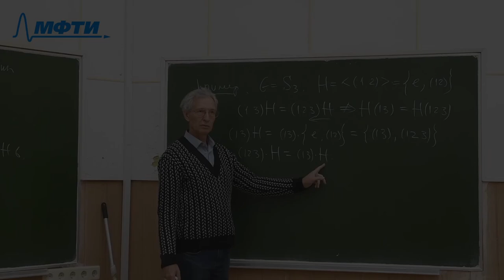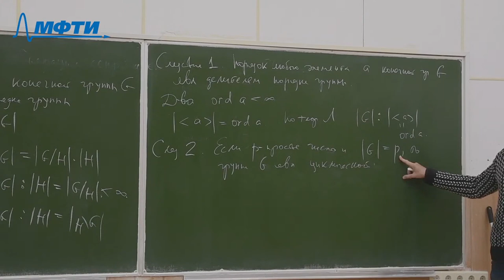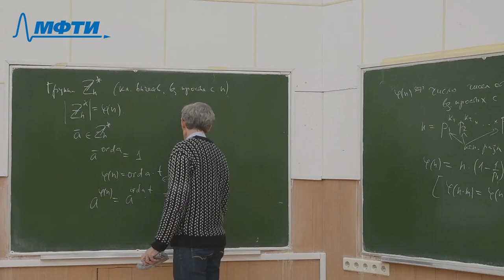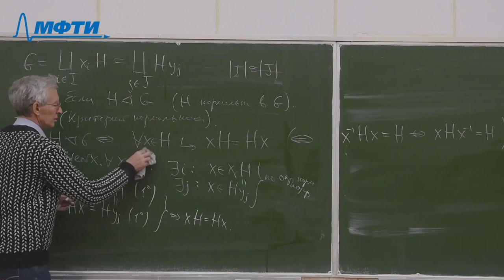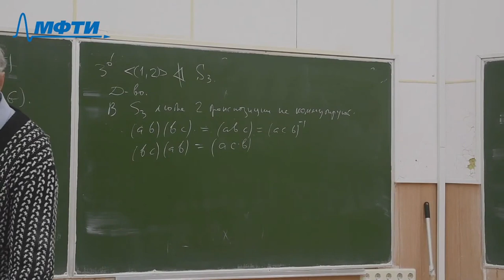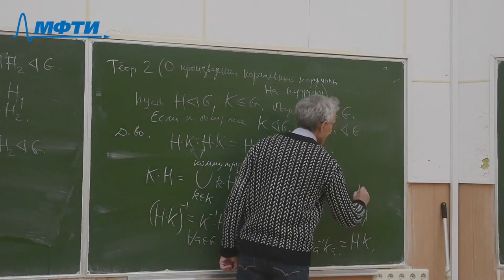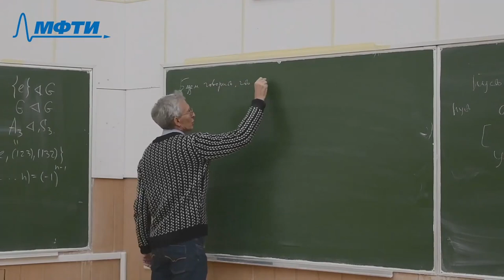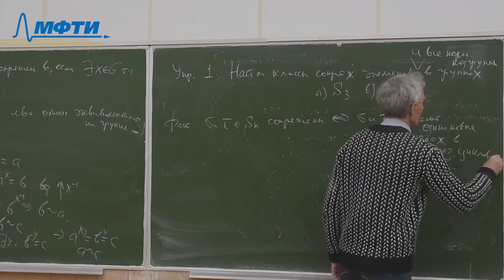Теория групп 2. Нормальные подгруппы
К сожалению, запись лекции началась не с начала: ушло время на решение проблем со звуком во время лекции и трансляции.

00:00:00 - Почему из того, что aH = bH, не следует, что Ha = Hb?
00:01:32 - Теорема Лагранжа
00:05:35 - Определение индекса группы
00:08:00 - Первое следствие из теоремы Лагранжа
00:09:51 - Второе следствие из теоремы Лагранжа
00:12:21 - Третье следствие из теоремы Лагранжа
00:14:49 - Теорема Эйлера
00:21:36 - Малая теорема Ферма
00:27:27 - Критерии нормальности
00:35:25 - Примеры нормальных подгрупп
00:46:19 - Утверждение о пересечении двух нормальных подгрупп
00:48:10 - Теорема о произведение нормальной подгруппы на подгруппу
00:54:45 - Сопряжение в группе
00:56:21 - Утверждение о свойствах операции сопряжения
01:01:00 - Критерий нормальности в терминах операции сопряжения
01:03:57 - Отношение сопряжённости — отношение эквивалентности
01:07:47 - Класс сопряжённых элементов, порождённый a
01:08:36 - Утверждение о представлении нормальной подгруппы

Лектор: Штепин Вадим Владимирович